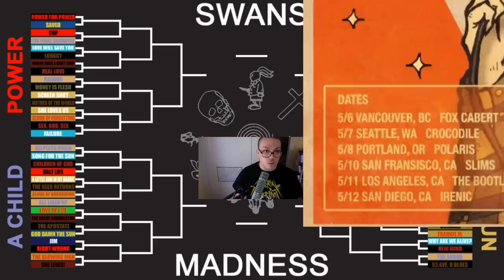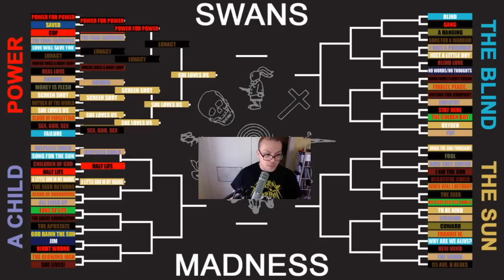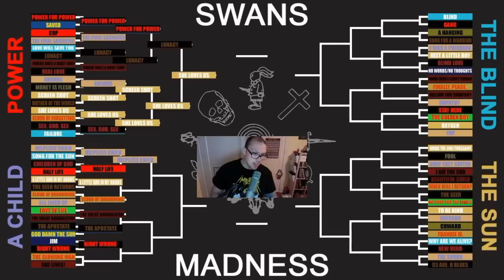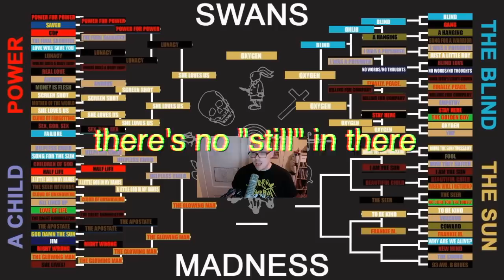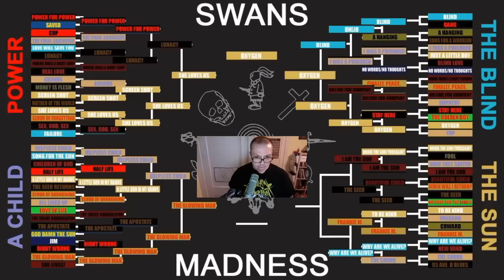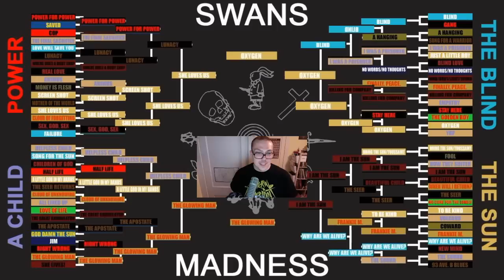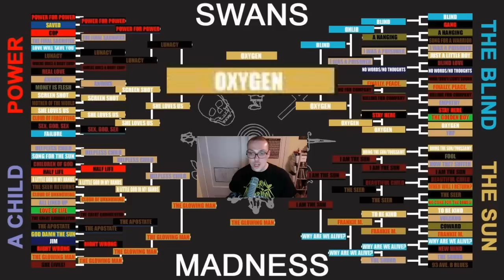My Swans Madness Bracket!